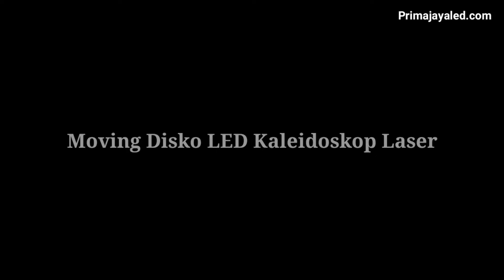Moving Disko LED Kaleidoskop Laser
Mic :
Secondary : BOYA BY-M1 Lavalier Clip On

Tripod : Takara ECO-196A